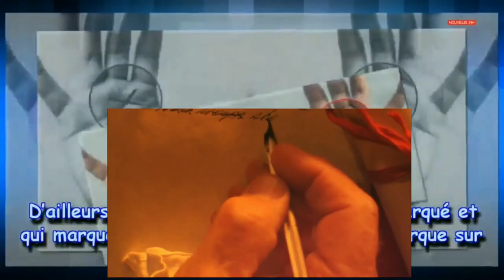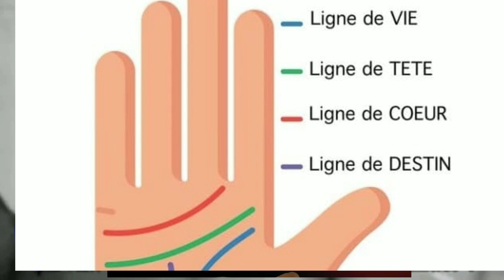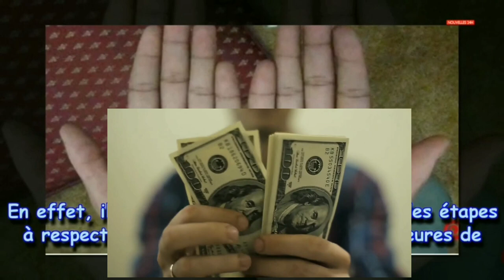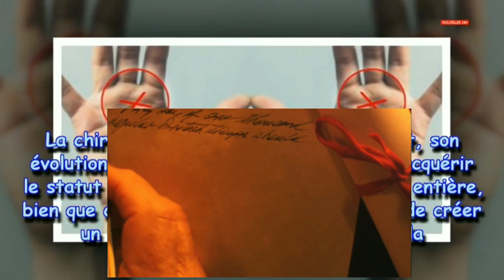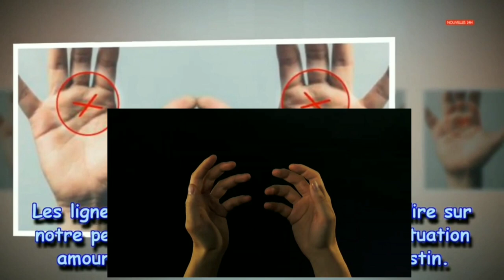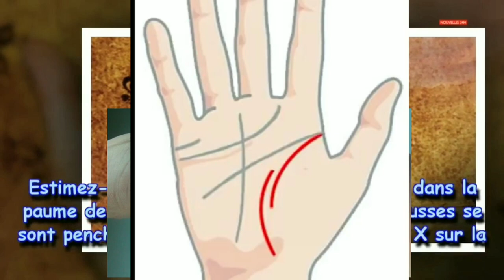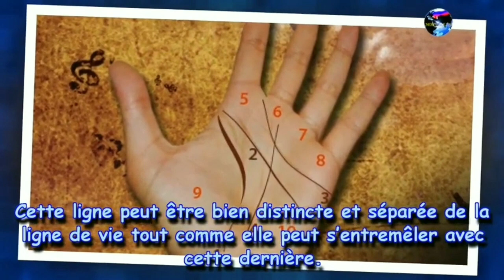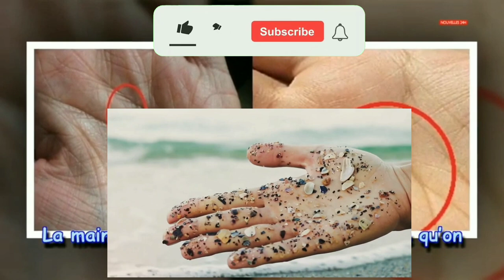DUNIYAR KA A HANNUNKA DUBA GASKIYANE KO KARYA ZAKA GANE GASKIYAR WANENE KAI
Hamisu breaker nigeria vs Barakina niger musa yaro niger
Niger J'aime le Niger  tous ses lui qui aime le Niger la Vidéo est pour lui
DIFFA ZINDER TAHOUA AGADEZ TILLABERI DOSSO ZARMA MAGARIA

Barakina nouveau clip video officiel

niger#sojojin#bokoharam#solemanedanamanitv#buhari#bazum#muhammadissouhou#ossumane#libiya#sulemanedanamani#sulemana227#
Situation actuelle au Niger contre France en haussa par les présidents abdoulrahamane tchani
Niger 2023 J'aime le Niger  tous ses lui qui aime le Niger la Vidéo est pour lui

Nouveau Akeem  clip officiel

Abel zamani nouvelle clip officiel